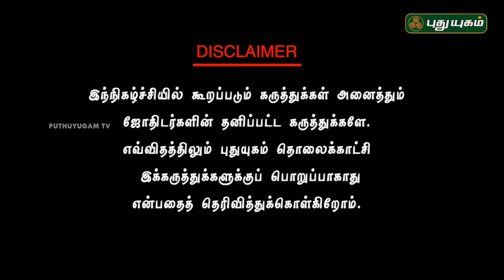உளவியல் சார்ந்த வாஸ்து தீர்வுகள்! | Neram Nalla Neram | Dr Andal P Chockalingam | 06/08/2018